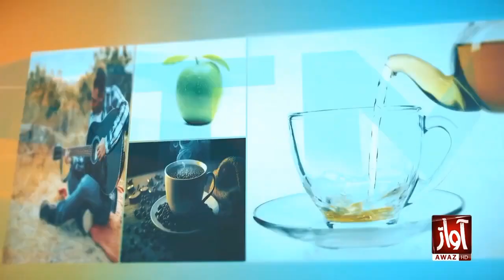1st January Morning show with AwZ tv